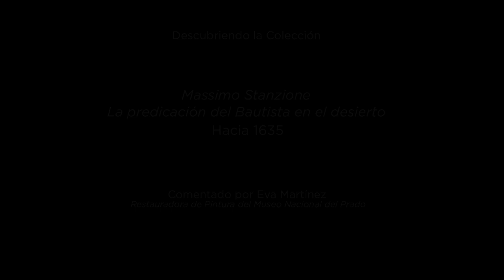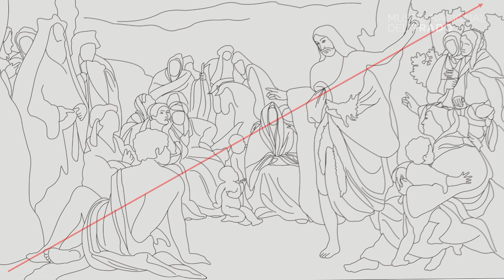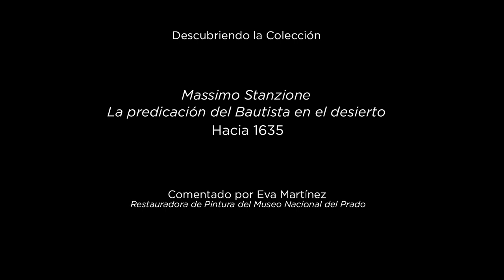Descubriendo la colección: Predicación del Bautista en el desierto, de Stanzione. Por Eva Martínez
"Descubriendo la colección" es una nueva serie de vídeos que el Museo del Prado lanza con motivo del confinamiento por la COVID-19. Especialistas de todas las áreas, resaltarán obras que sin ser las más conocidas resultan fundamentales para profundizar en aspectos esenciales de la Colección Permanente. Obras de gran calidad en las que, hasta ahora, apenas se ha reparado.

Predicación del Bautista en el desierto, de Massimo Stanzione
Hacia 1635
Óleo sobre lienzo, 187 x 335 cm. Sala 004

“Discovering the collection” is a new series of videos launched by the Museo del Prado during the COVID-19 lockdown. Experts from all the Museum’s departments will be highlighting works which, although not the most famous, are essential for understanding key aspects of the Permanent Collection: works of outstanding quality that have largely gone unnoticed until now.

The Preaching of Saint John the Baptist
Massimo Stanzione
Ca. 1635
Oil on canvas, Height: 187 cm.; Width: 335 cm, Room 004